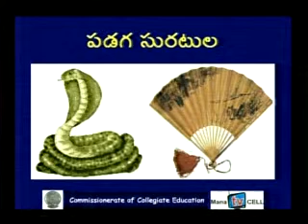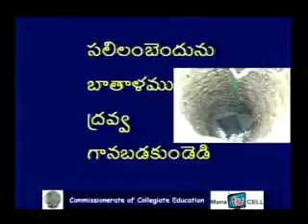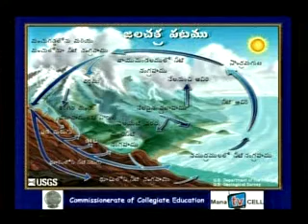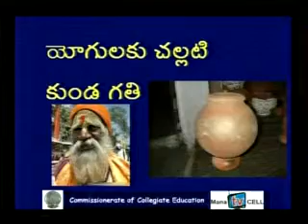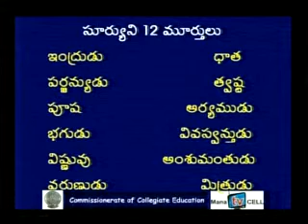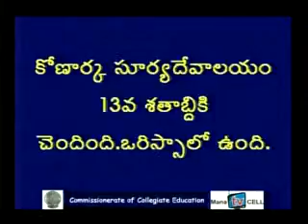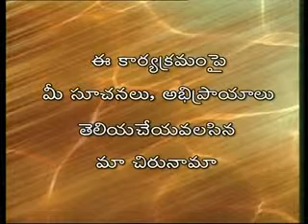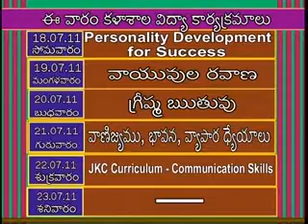greeshmartuvu 02 MANA TV lesson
A lesson for Degree IInd year telugu students told by Dr.T.patanjali through
MANA TV